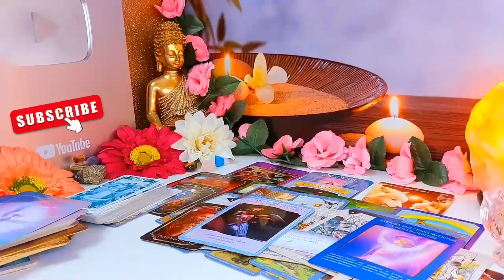VIRGO 💔SOMETHING VERY BAD IS GOING TO HAPPEN TO YOUR EX 😱TREMENDOUS FIGHT🤬💥 MAY 2024 TAROT